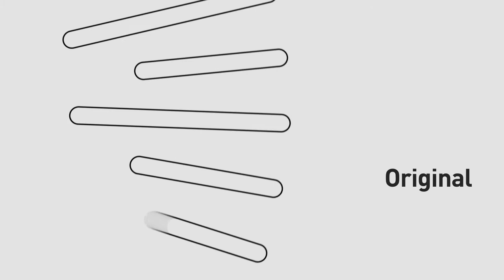DFC Carbon Alloy PERFORMANCE Brake Rotors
DFC Carbon Alloy Performance Brake Rotors are engineered for maximum performance, reliability, and durability.